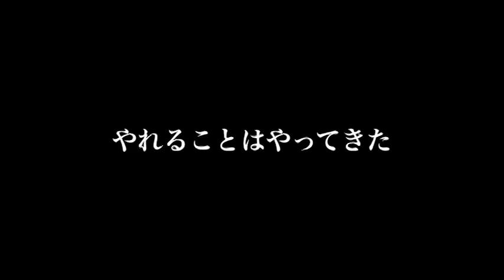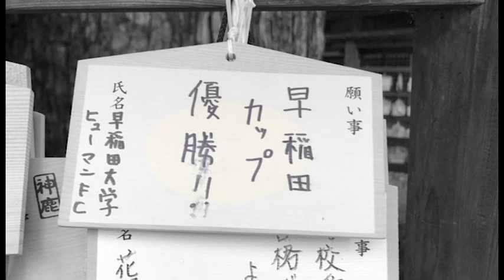Human. FC WASEDA. CUP 初戦 MV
WASEDA. CUP  初戦　MV